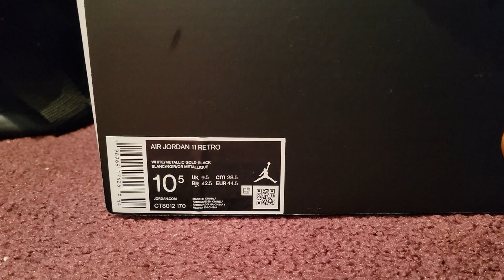AIR JORDAN (11/XI) RETRO "GRATITUDE" AKA "THANK YOU- GRATITUD" AKA GRACIAS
White-Metallic Gold/Patent Leather Black
CT8012 170
LIKE THE DMP (DEFINING MOMENTS PACK)
Size 10.5
Release Date: December 9, 2023
Purchased: December 9, 2023

Note: 28 years earlier and $105 cheaper

The Air Jordan 11 Retro is a "Thank You " to the day ones and those committed to carrying the Jordan legacy onward. Celebrating a heritage colorway, this classic honors Michael Jordan's legacy while elevating the material for those pushing culture to new heights. The upper is designed with a mix of premium materials like luxe leather, along with a smooth knit collar. The glossy patent leather mudguard gleams just like the original. A tinted translucent outsole offers a clean finish while the welded gold Jumpman radiates the shoe's championship roots.

T
H
A
N
K

Y
O
U

Designer: Tinker Hatfield
Artifact of Origin: Dept of Nike Archives
Location: Beaverton, Oregon
Color: White/Black-Dark Concord